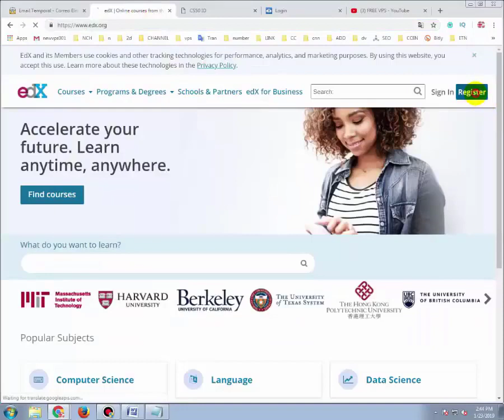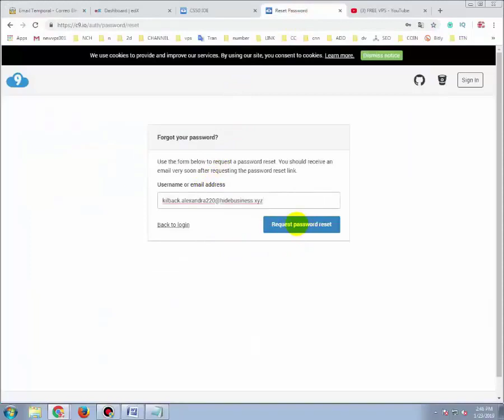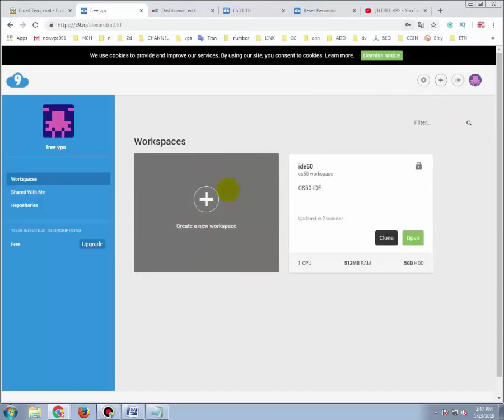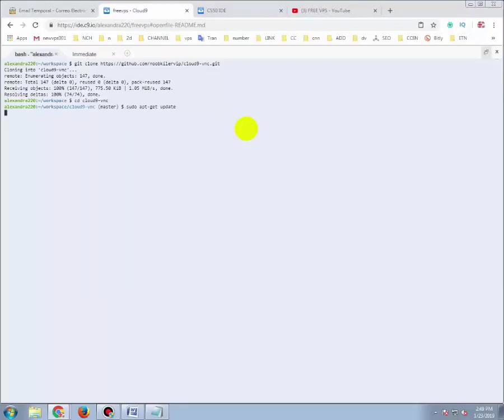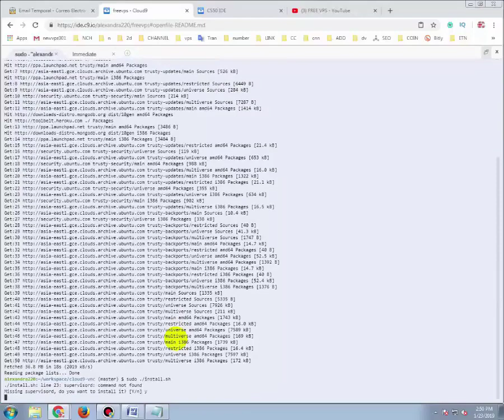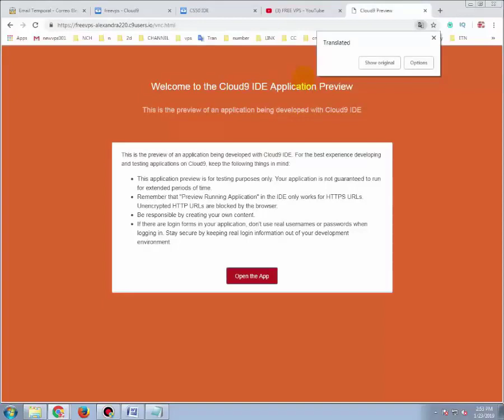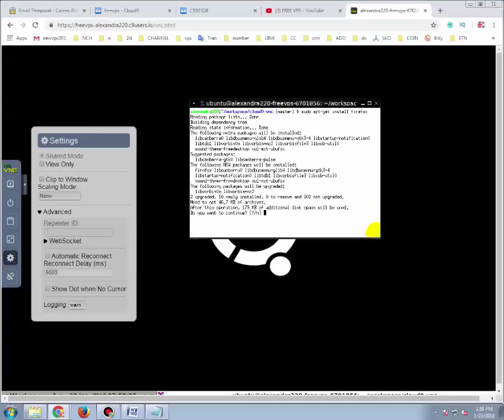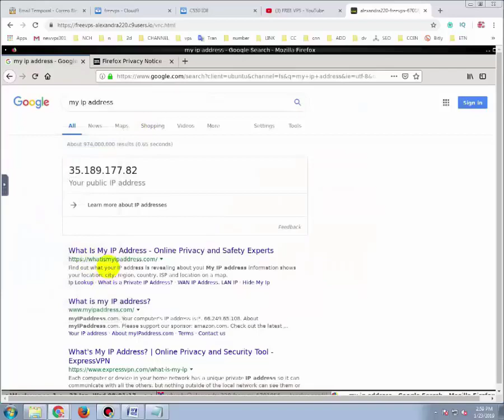How To Get Free VPS AWS CLOUD9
cd cloud9-vnc
sudo apt-get update
sudo ./install.sh
./run.sh
sudo apt-get install firefox